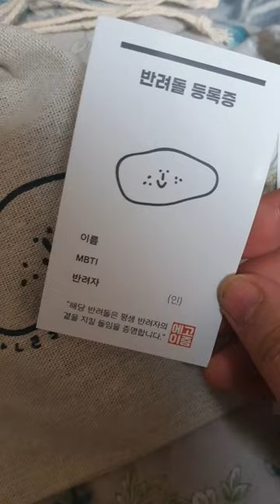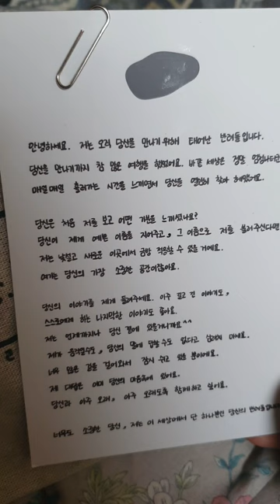내 생일날 내 스스로 구매한 반려돌 키우기 리뷰 review / 생각보다 개 귀여움